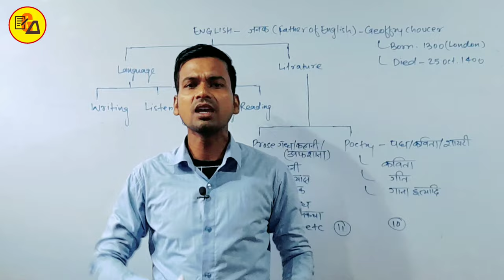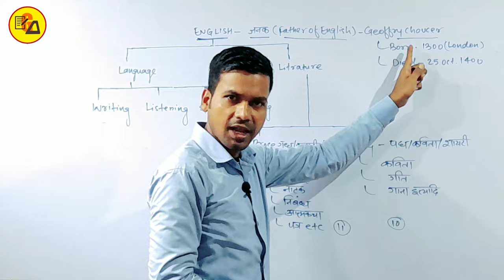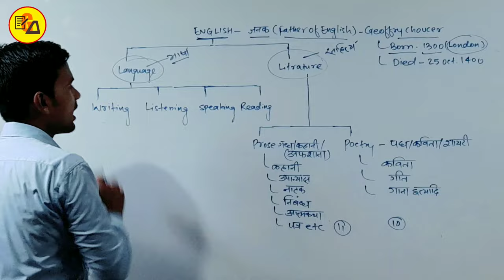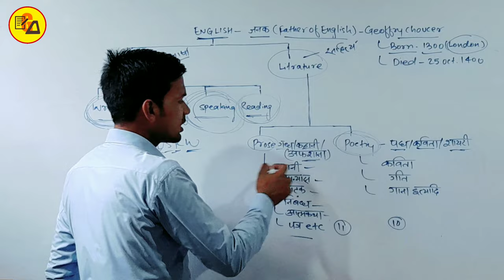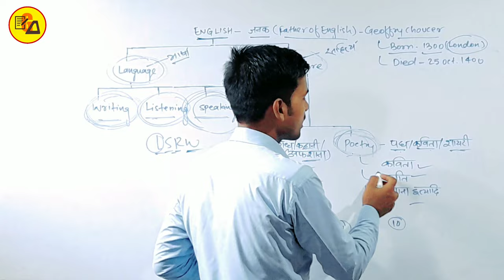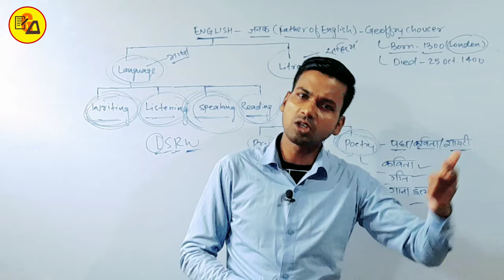Class 12 English Rainbow|Class 12 English Chapter 1 Basic|Bihar Board Class 12 English by Abadat Sir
Best Wishes :-
Hello Guys in this video it has been discussed about basic concept of English Literature.

इस वीडियो में आप सभी को कक्षा बारहवीं के अंग्रेजी किताब को शुरू करने से पहले कुछ बेसिक Concept Overview पर बात किया गया है ताकि आपको अंग्रेजी के गद्य और पद्य दोनों के अंतर समझ में आ जाए इसलिए इस वीडियो को अपने दोस्तों तक पहुंचाने की कोशिश करें ताकि सभी विद्यार्थी इसका फायदा उठा सकें l

In this video, all of you have been talked about some Basic Concept Overview before starting the English book of class XII so that you can understand the difference between both prose and poetry of English, so try to share this video with your friends.  So that all the students can take advantage of it.